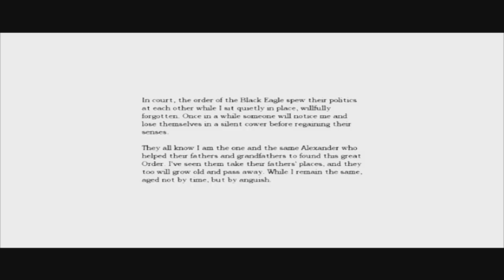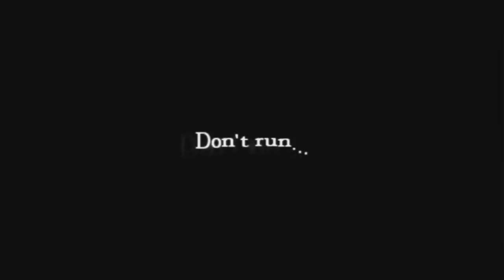Let's Play Amnesia: The Dark Descent part 30 - Choir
Part 30.. D: the random moaning is not me, by the way, it's the ghosts of the computer